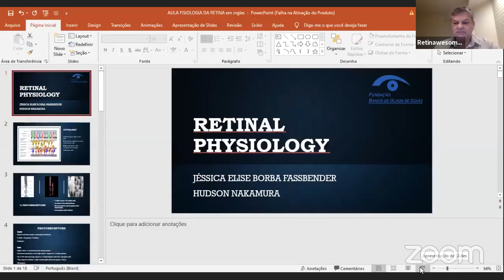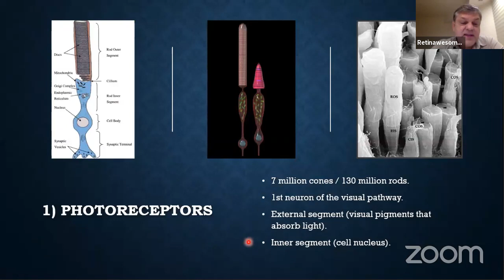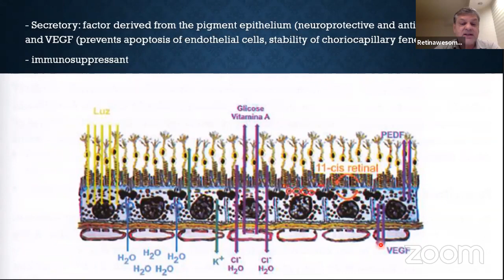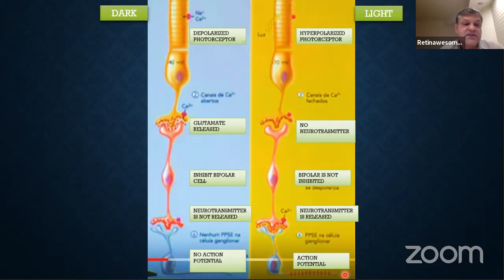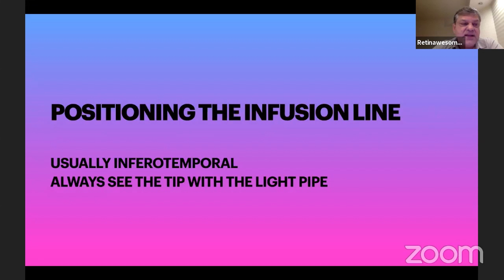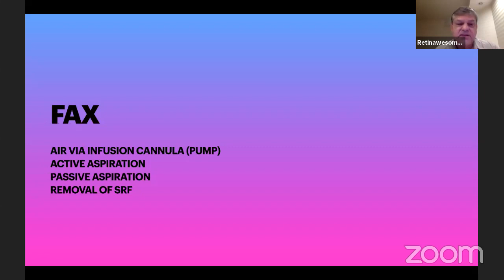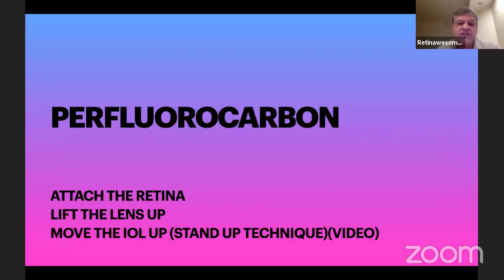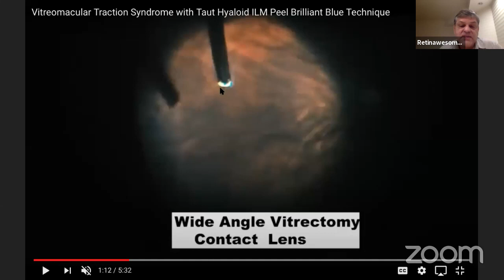LECTURE 4 :: RETINAL PHYSIOLOGY by Dr. Jessica and TIPS FOR VITRECTOMY by Dr. Hudson